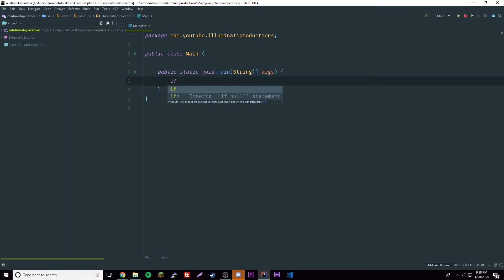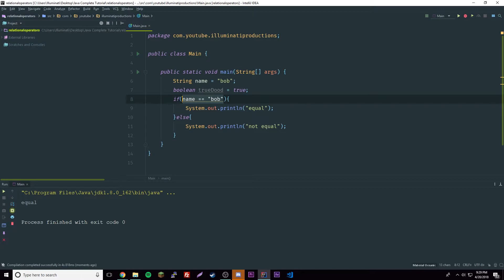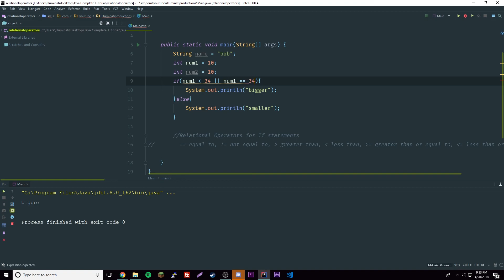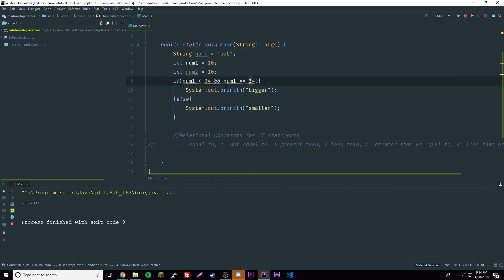Java Complete Tutorial Ep. 10 - Relational Operators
In this episode of the Java Tutorial, I show you how to use and make relational operators in Java to be able use conditional statements in Java.

More Videos coming soon.
Leave a comment for any future video suggestions.